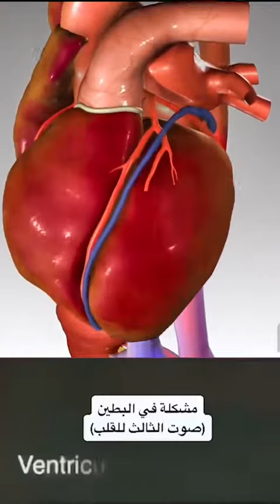تحديد بعض الأمراض فقط من خلال صوت القلب